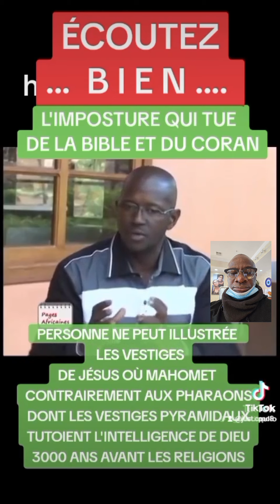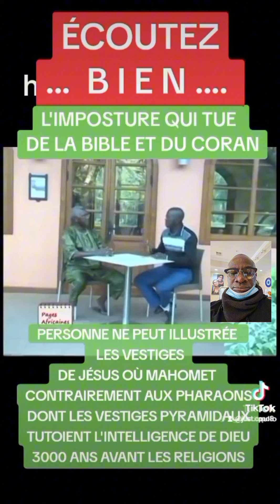Le Grand Doumbi Fakoly persiste et signe ; à débattre